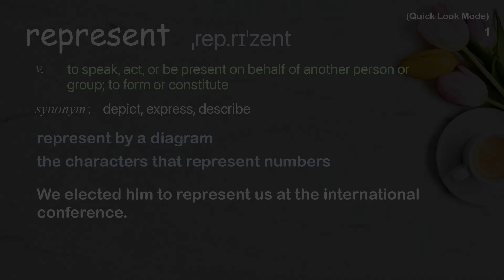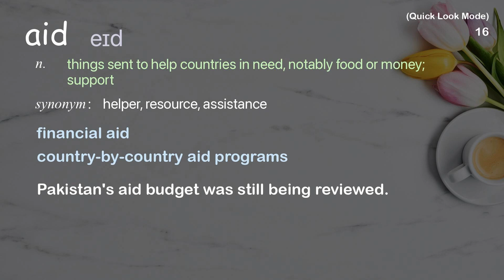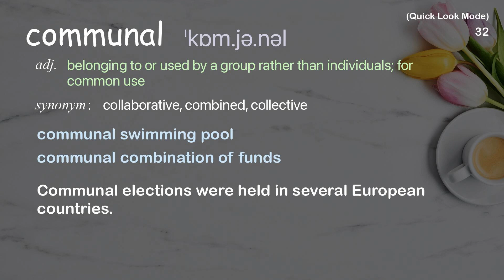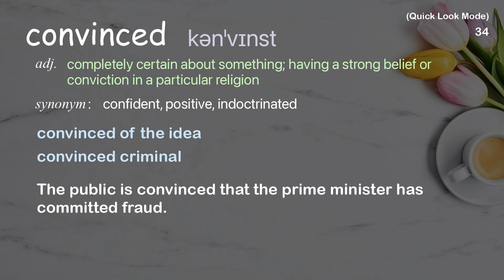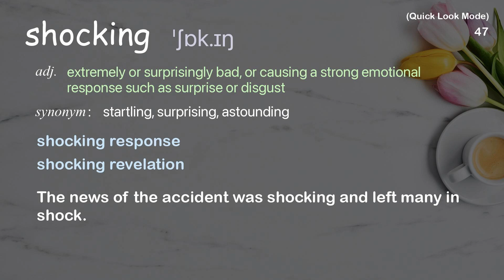49 Academic Words Quick Look Ref from "Lam Ho: How to participate in your own legal defense | TED"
■PLEASE NOTE